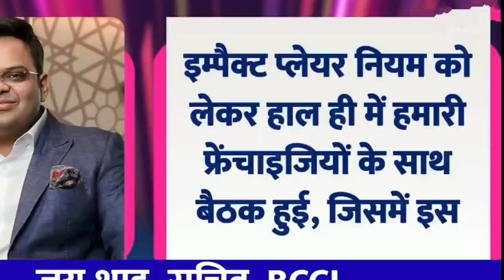क्या IPL 2025 से खत्म हो जाएगा सबसे रोमांचक नियम? BCCI सचिव Jay Shah ने क्या कहा? IPL New Rule